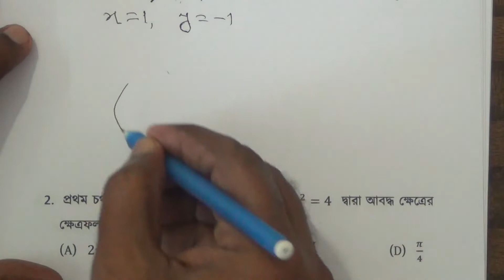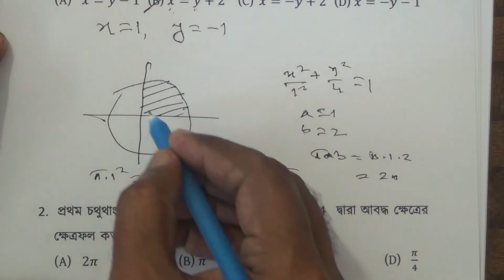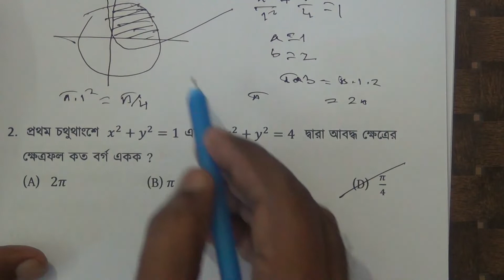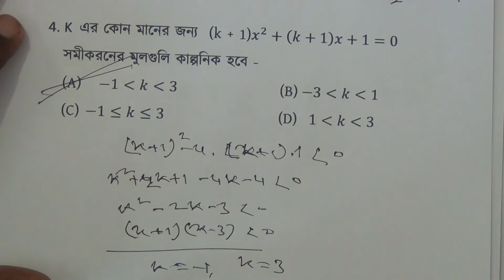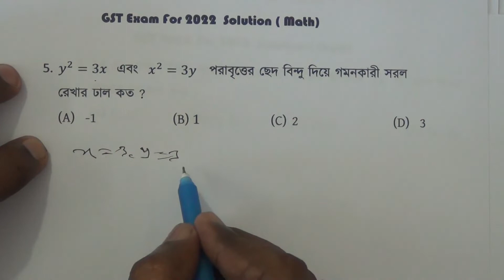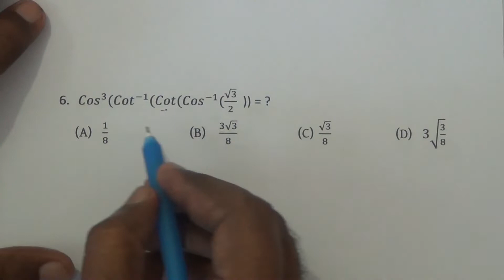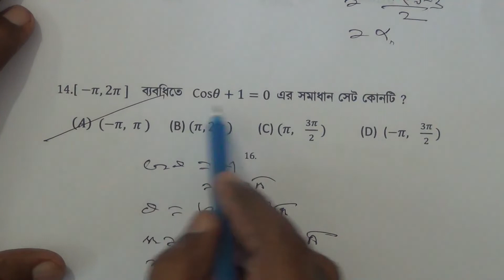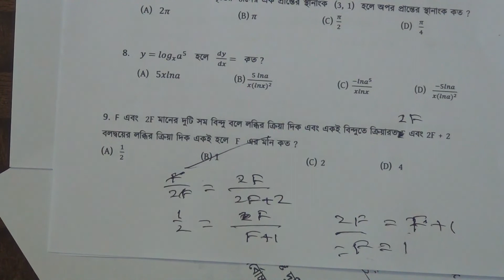2022 সালের গুচ্ছ ভর্তি পরীক্ষার Math প্রশ্নপত্র সমাধান